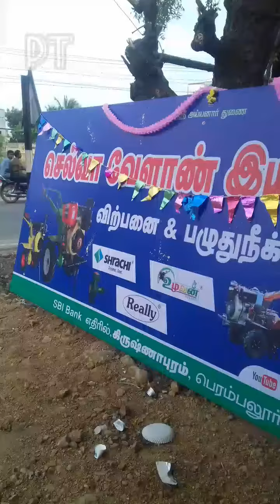பெரம்பலூர் கிருஷ்ணாபுரத்தில் விவசாய இயந்திரங்கள் கருவிகள் கிடைக்குமிடம் இந்த இடம்ந்தான் விவசாயிகளே